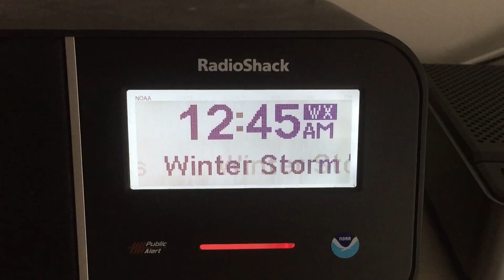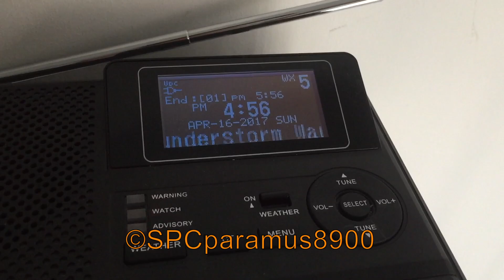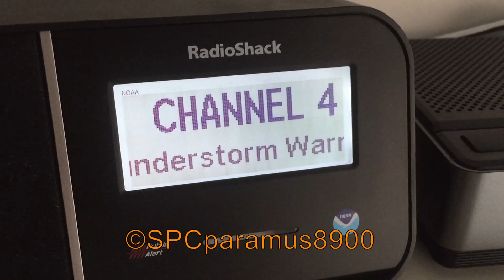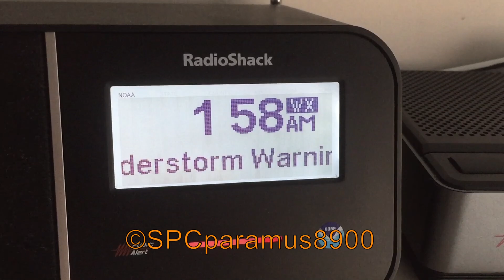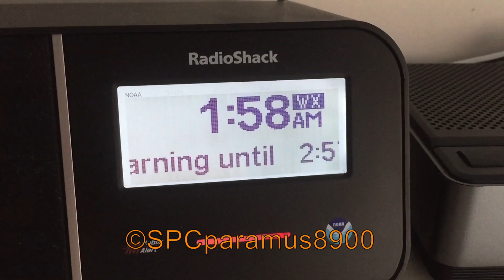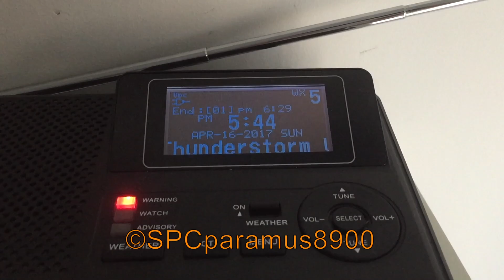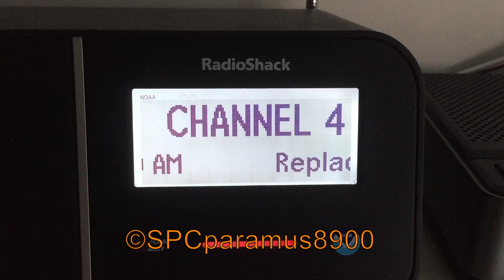Severe Weather Event (4/16/17)